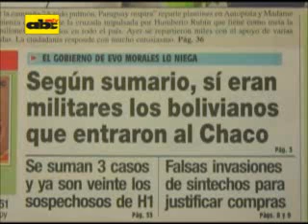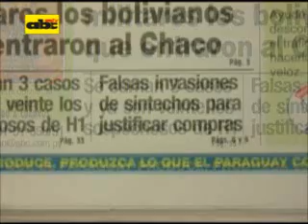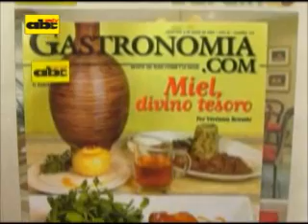Titulares 06-06-09 ABC COLOR